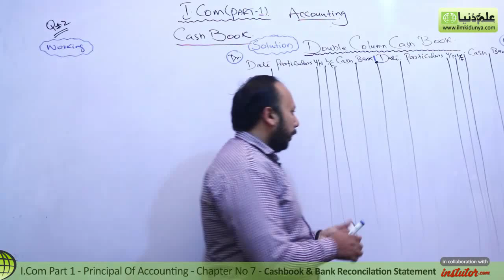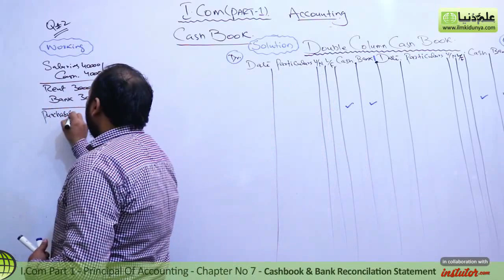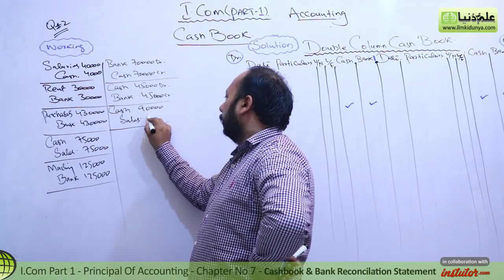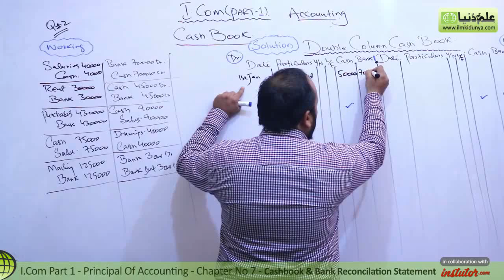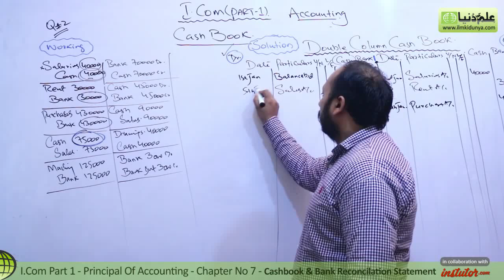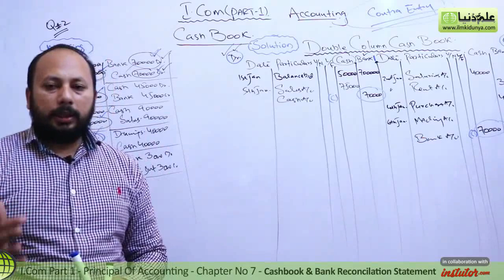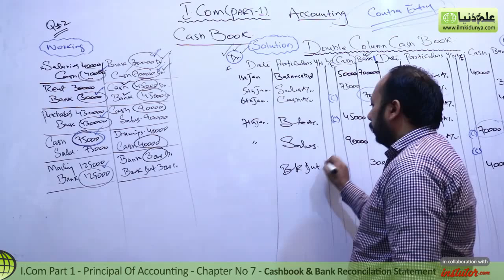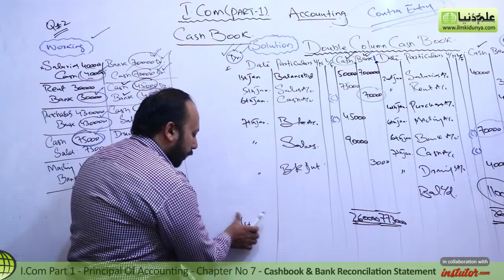I.Com Part 1 Accounting, Ch 7 - Cash Book Question no 2 - First Year Accounting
In this online lecture, Sir Syed Yasir Nisar explains Principles of Accounting Chapter 7 Cash Book and Bank Reconciliation Statement.The topic being discussed is Topic Question no 2.